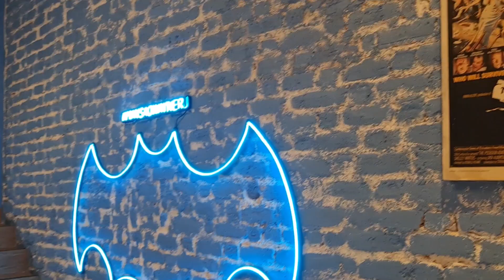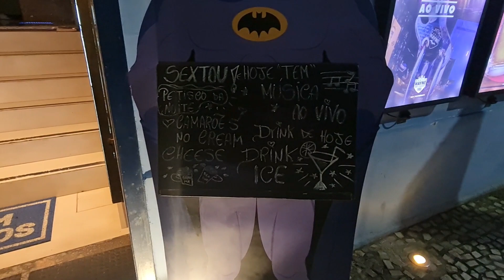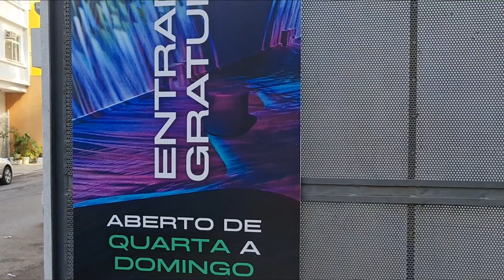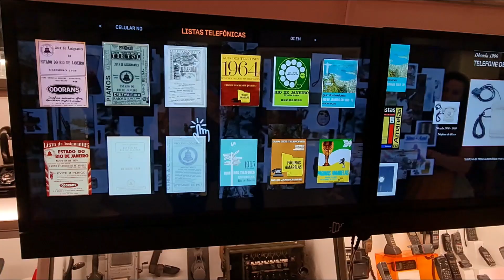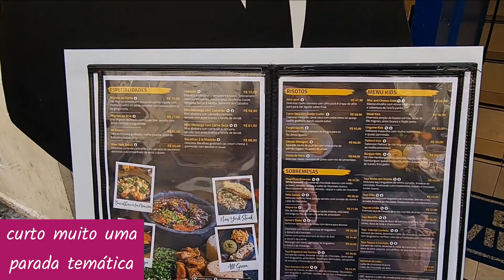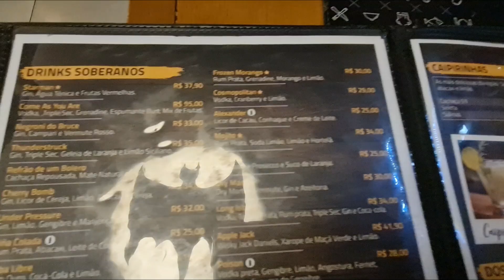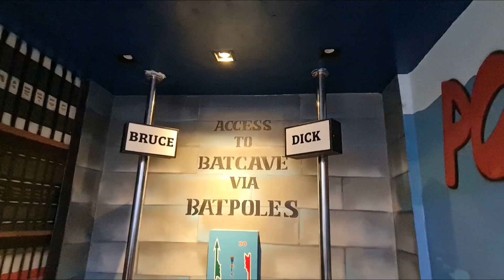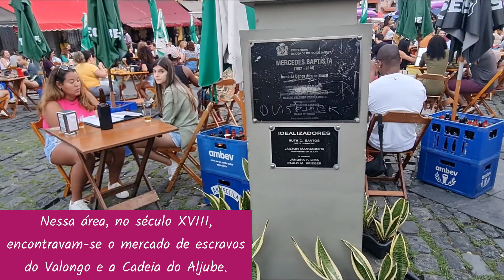VLOG RIO DE JANEIRO/ RESTAURANTE TEMÁTICO BATMAN/ OUTLET PREMIUM CAXIAS/OI DO FUTURO/PORTO MARAVILHA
Mais um vlog da ida ao Rio de Janeiro com um roteiro bem fora do óbvio. Fomos de Outlet de Duque de Caxias, o OUTLET PREMIUM, a RESTAURANTE TEMÁTICO do BATMAN, o Mansão Wayne.
Espero que curtam mais esse vlog! :)
00:00 Abertura do VLOG RIO DE JANEIRO/ RESTAURANTE TEMÁTICO BATMAN/ OUTLET PREMIUM CAXIAS/OI DO FUTURO/PORTO MARAVILHA
00:28 Um tour pelo Outlet Premium de Duque de Caxias/Rio de Janeiro
05:15 Tour pelo quarto do Royal Regency Palace Hotel Rio de Janeiro RJ
07:17 Café da manhã no Royal Regency Palace Hotel Rio de Janeiro RJ e tour pela cobertura, área da piscina
09:19 Oi do Futuro Musehum, Museu das Comunicações e Humanidades
15:40 Restaurante Temático Mansão Wayne, a casa do Batman
20:10 A caminho do Porto Maravilha, Zona Portuária
21:09 Largo de São Francisco da Prainha, lugar de grande importância histórica
21:44 Museu do Amanhã, lindo entardecer

Me sigam também no Instagram onde eu compartilho minha paixão por foto, minhas trilhas, viagens e cada descoberta de lugares que vale a pena conhecer!
Seja um apoiador do canal, sem pagar nada a mais por isso, comprando qualquer produto Amazon ou Hurb, pelo link abaixo!
Compre sua mala para próxima viagem na Amazon pelo
Link kit mala + frasqueira
Link de Kindle
Link do Microfone Ulanzi, somente para Iphone/Ipad
Link do Microfone Ulanzi, somente para Android